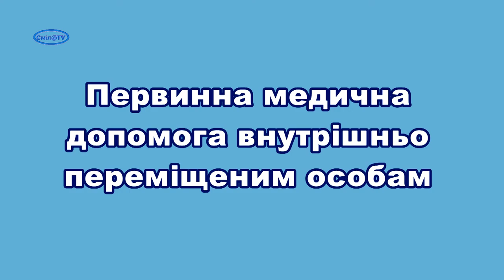12 травня – Міжнародний День медичної сестри